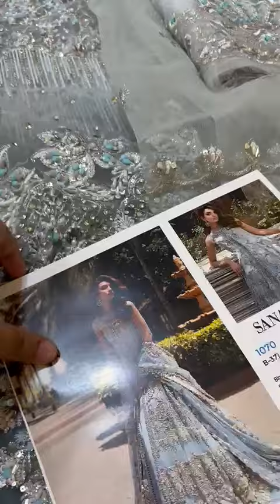sana safinaz wedding collection available for order and more details inbox or whattsapp #03001232368